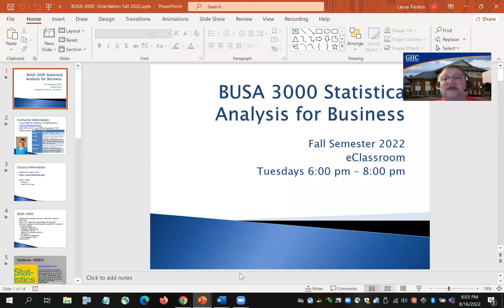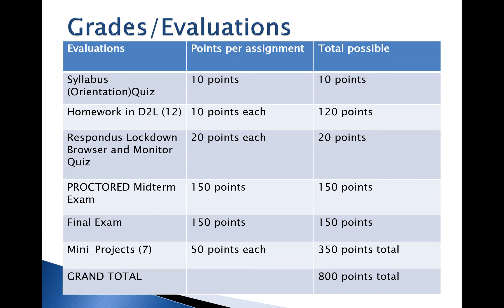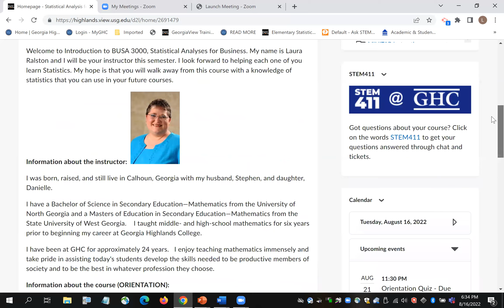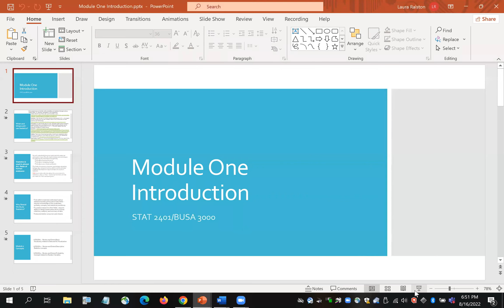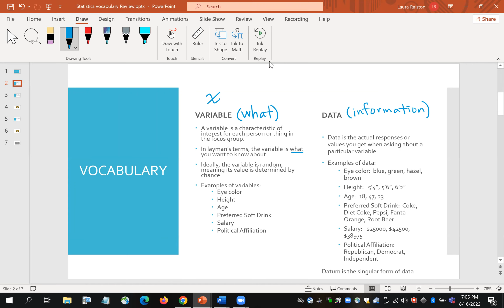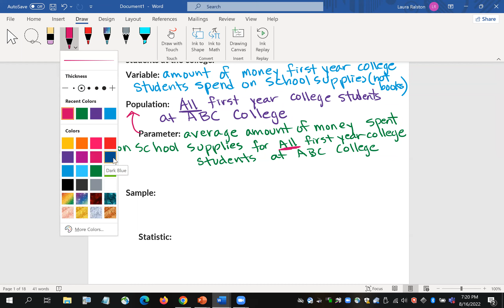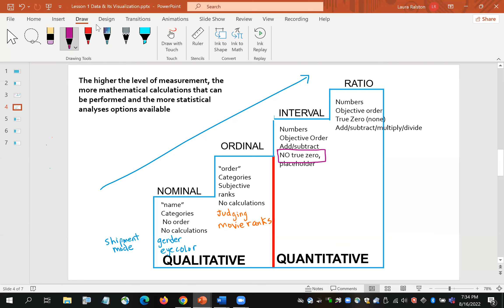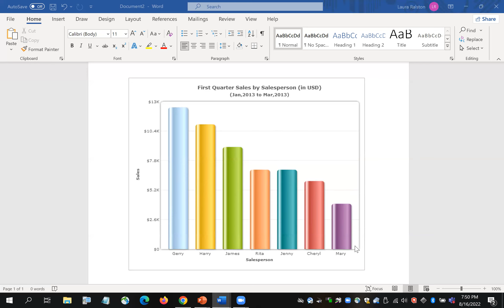BUSA 3000 Course Introduction, Module 1 Introduction, Stats Vocabulary, and Data & Its Visualization